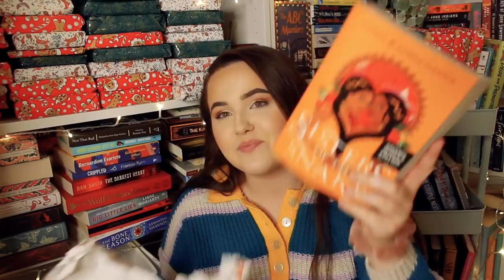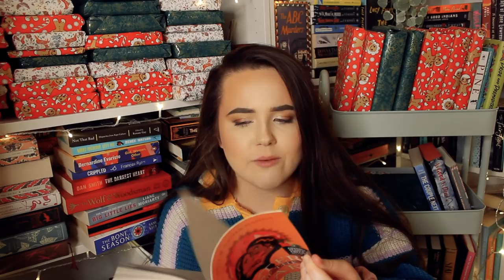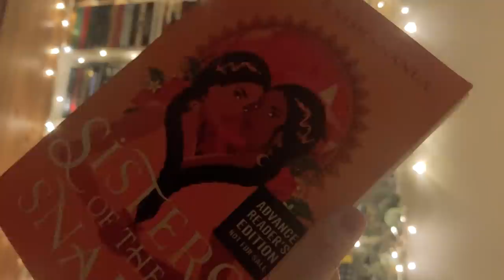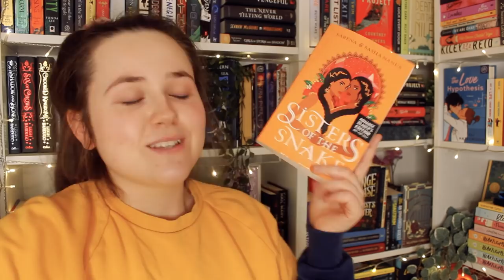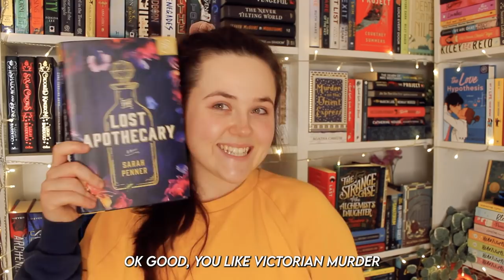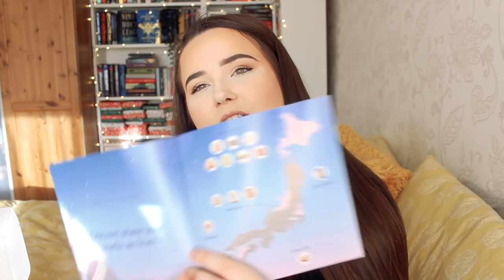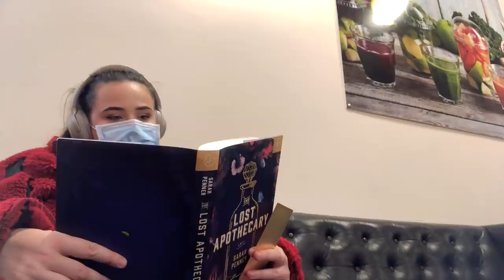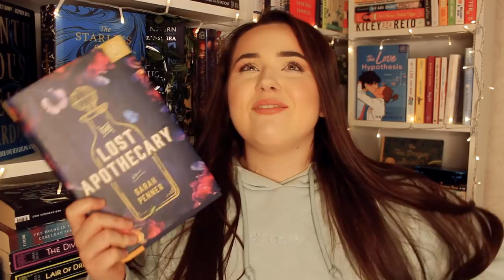UNWRAPPING BOOKS PICKS WHAT I READ! 🎁wrapped up revamped - episode 2! christmas reading vlog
welcome to episode 2 of wrapped up revamped!! this episode was chaoticcc! Anyone who subscribes before December 31st, even as a gift, will be eligible to win ✈️🥳